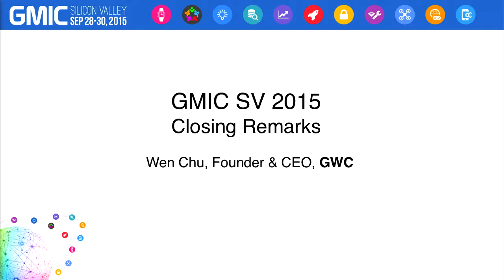Closing Remarks - GMIC SV 2015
Speaker:
Wen Chu, Founder & CEO, GWC